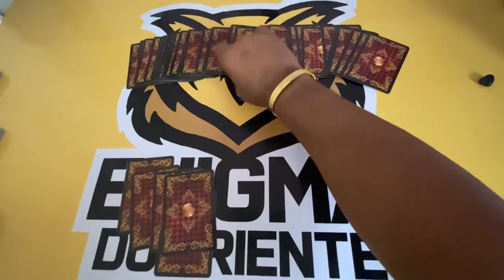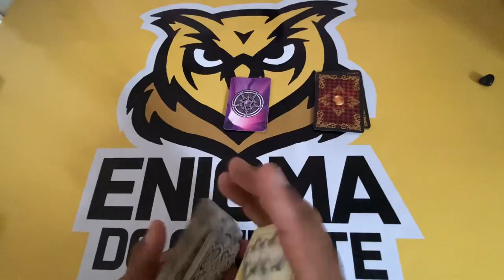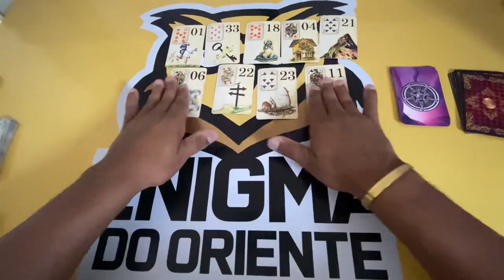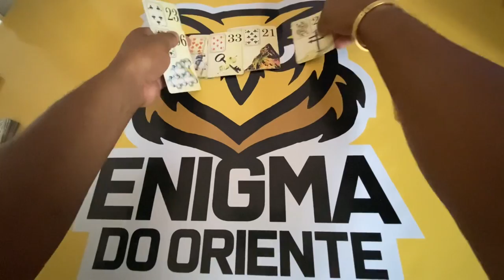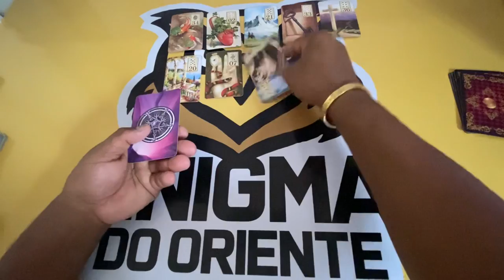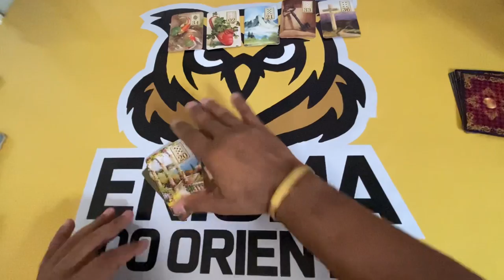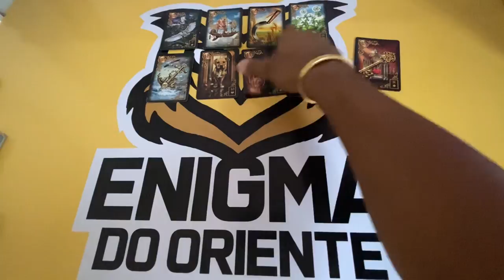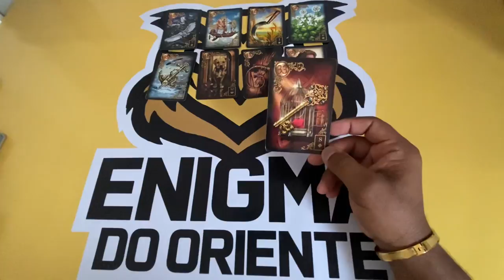ELE HOJE EM RELAÇÃO A VOCÊ! !!💘 [ Tarot Responde ] Tarô [Tarô ] Tarot